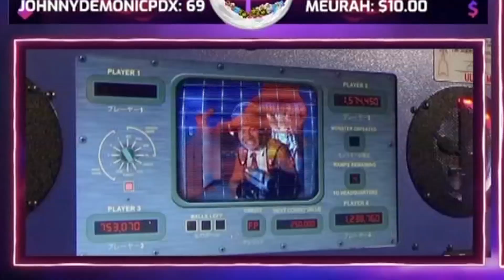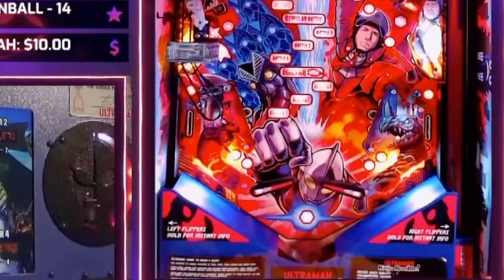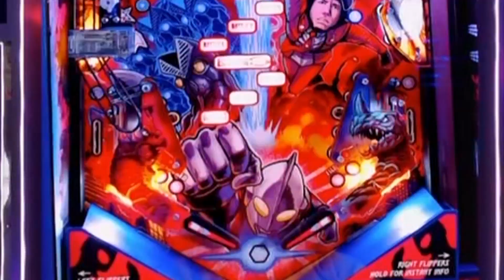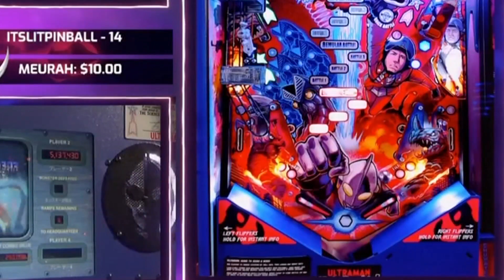HUPChallenge Gets SPOOKY! (Ultraman and Halloween Pinball)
In a special 2 part HUPLight we explore the craziest moments from our Ultraman Kaiju Rumble and Halloween Pinball Streams from the fantastic Spooky Pinball! Which version is your favorite and which moment "spooked" you the most??